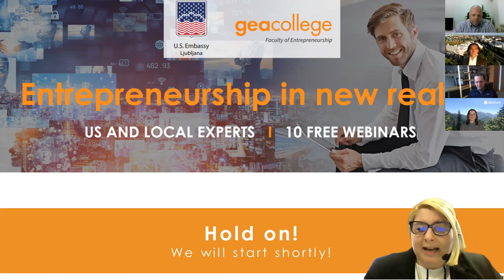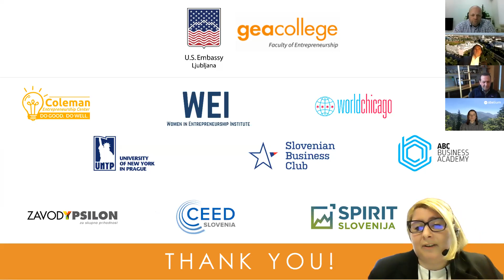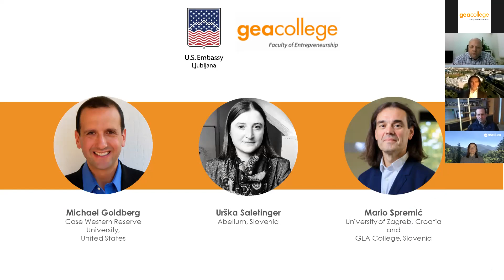ENR webinar 6/10 with US & SI experts: Digitalisation – a universe of potential for startups?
On Tuesday, February 23rd, the sixth webinar in Entrepreneurship in the New Reality program took place. We hosted Michael Goldberg from Case Western Reserve University (US), Urška Saletinger from Abelium (SI) and Mario Spremić from GEA College and the University of Zagreb (HR). The webinar was moderated by Jure Verhovnik from 4PDIH (SI).

The guests discussed the development and changes in digitalisation in 2020. The focal point of the debate was how the current crisis is actually giving entrepreneurs a great opportunity to take even greater advantage of digitalisation. We also learnt that companies and organisations should keep better pace with the development of technology. During the webinar, the guests also received some very interesting and in-depth questions from the attendees.

The Entrepreneurship in the New Reality program brings together top local, regional and US experts who, in a series of 10 free moderated webinars, provide the audience with professional know-how and share entrepreneurial experience in order to encourage entrepreneurs to grow, prosper and find new business methods for the future. The program is organised by GEA College Ljubljana with the cooperation of the Embassy of the United States of America in Slovenia.